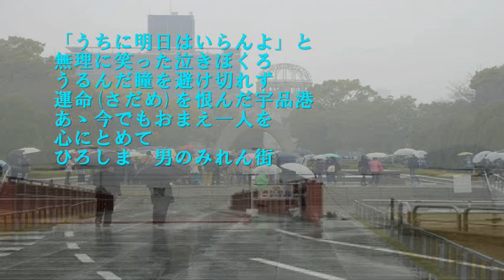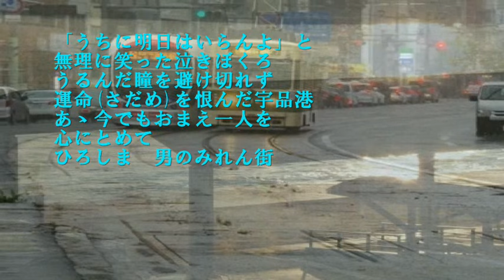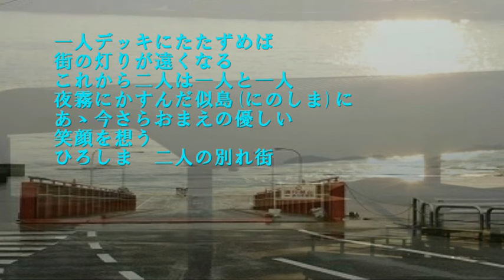【 カ バー 】 「ひろしま雨情」 五木ひろしさん cover maido›-1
久々　五木さんのパンチの効いた曲ですね＾＾）
音源お借りしました　有難うございました＾＾）